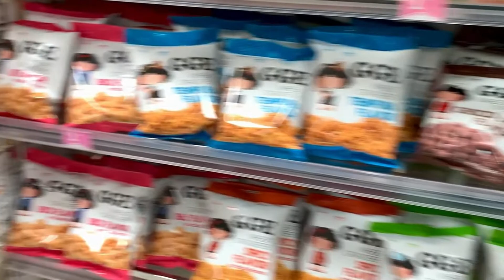Daiso Walkthrough Seattle